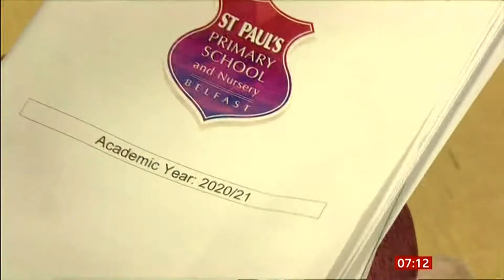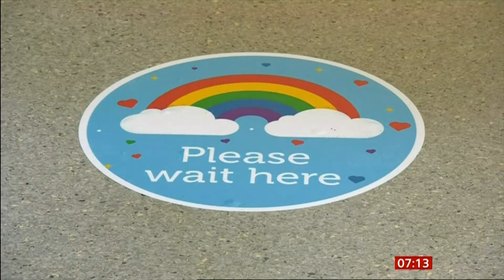BBC breakfast : Teachers , children all exited going back to school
I'm so pleased that the teachers are all prepared for the children to go back to school. Everyones prepared the whole school immaculate and arrows for children to follow. The spacing is in order and the caring teachers who are in a way a second mother a second father doing their upmost. I'm sure everthing what you have done is fantastically done. There has been good drs on the morning programmes for giving good advice. The BBC only choose the very best drs and every single bit of advice counts. It's a thumbs up from me keep up the good work. All the very best and we all know children are our future. Teachers and children your all going to do great